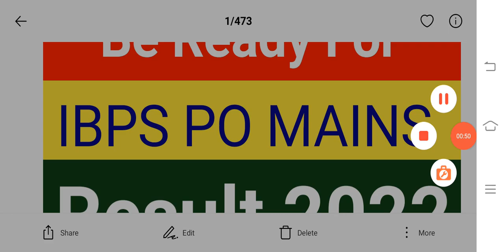IBPS PO MAINS RESULT 😲😲😲 Today ???????